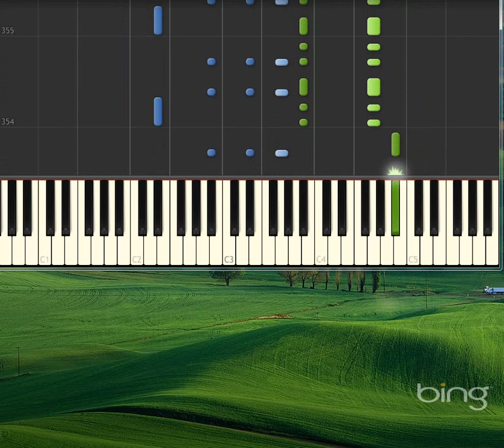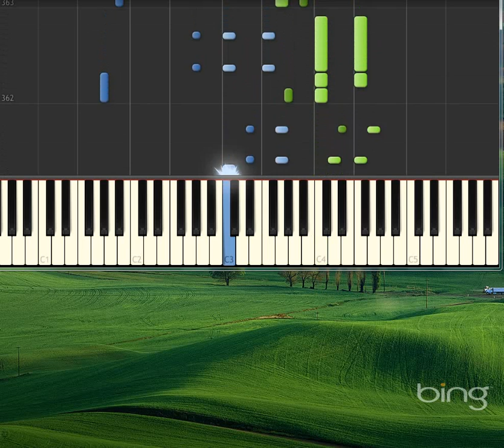Tales from the Vienna Woods Waltz [Piano tutorial by Synthesia]